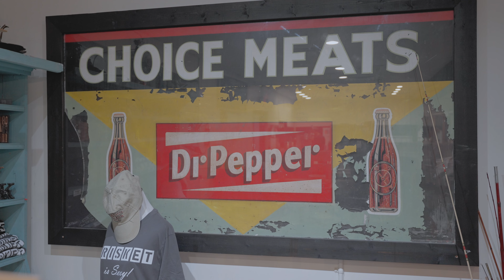Texas BBQ + Mexican Heritage | The Story of Henderson & Kane General Store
Veronica Avila of Henderson and Kane General Store talks about how regional differences in Texan Mexican cuisine, influenced by the duration of their families' presence in Texas, have shaped her and husband John's culinary perspective. She also shares her story of meeting John and talks about their menu.